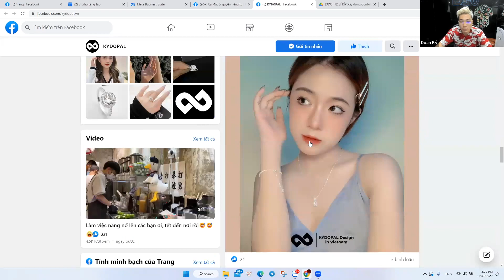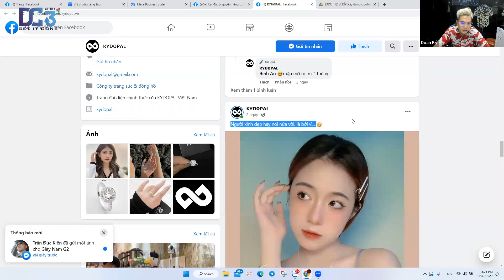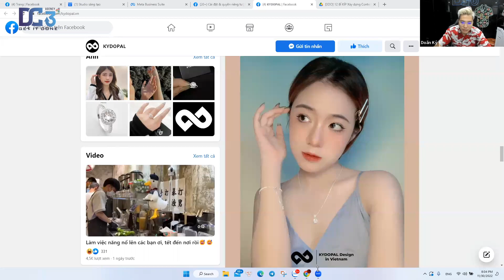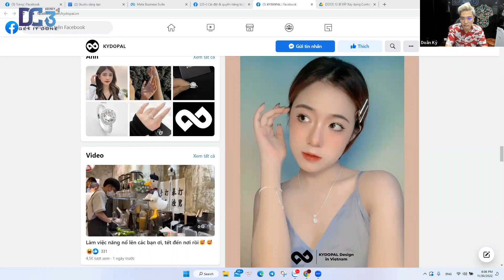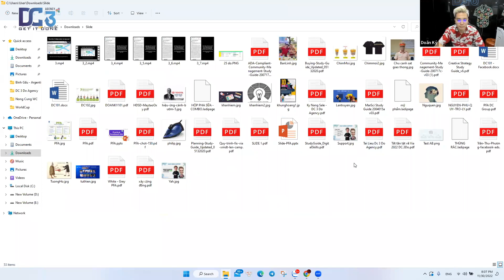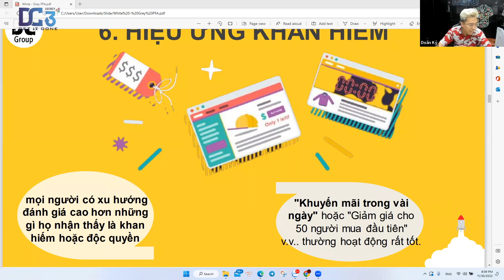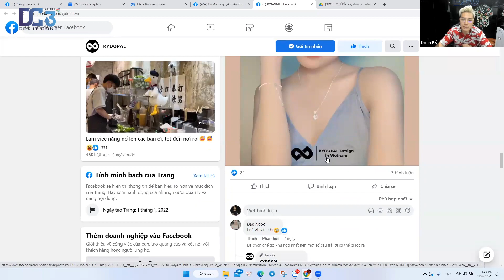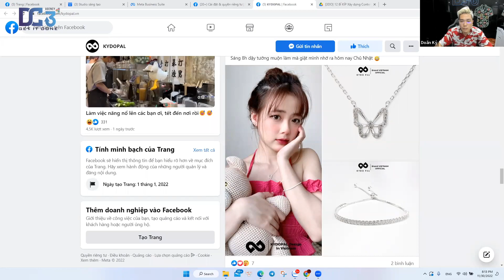Xây Dựng Nội Dung Như Nào Để Hấp Dẫn, Thu Hút Khách Hàng? | Doãn Kỷ Official